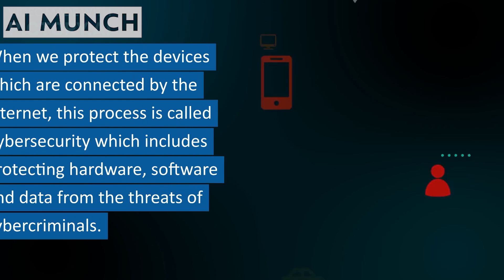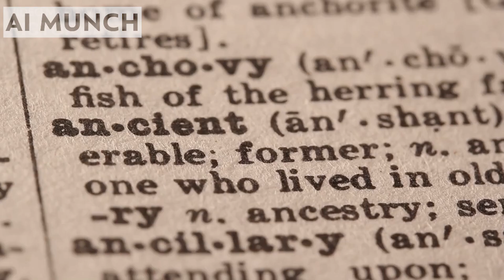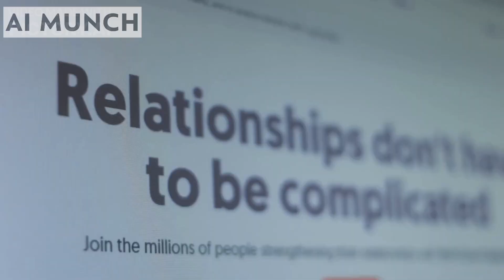AI in security | The Future of Artificial Intelligence in National Security | IA en seguridad